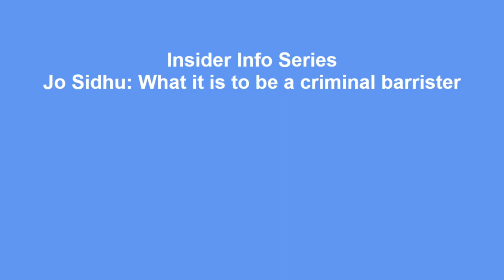Insider Info: Jo Sidhu on What it is to be a Criminal Barrister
In the new episode of Insider Info, our Team Member, Anjali Kalairajah, interviewed criminal barrister Jo Sidhu QC. He has been a practising Criminal barrister for 27 years. He gives us his insights into the life of a Criminal barrister, what made him choose Criminal Law, as well as his most memorable criminal case.

We asked:
1. What drew you to criminal law, and were you always interested in it?
2. What would a typical day look like for you?
3. What has been your most interesting case thus far?

We look to meet with various legal professionals and gain a further insight into the legal field.

Our Core Team Members usually conduct interviews. Those who also win 'Leading Contributor' will get a chance to interview someone too.

to keep up to date with the latest content.